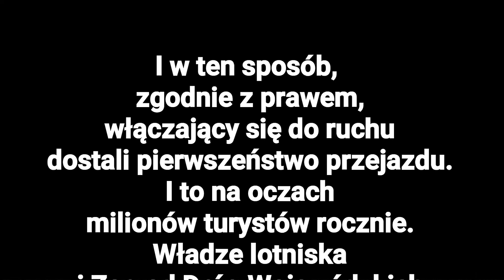Mały absurd przed Katowice-Pyrzowice Airport...